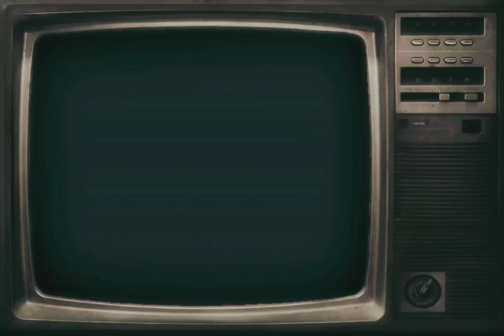2Pac, Nate Dogg, Big Syke - Changed Man (Instrumental)(OG)[High Definition Revised] 4K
Now U can ride with me, live and die with me (F'N wit Changed Man)
But no one understands, the ways of a Changed Man (nigga U F'N Changed Man)
But no one understands, the ways of a Changed Man (nigga you fuckin' Changed Man)

Aiite

2Pac - Changed Man (OG 1) feat. Nate Dogg, Big Syke
Date: February 21, 1996
Producer: Johnny “J” Jackson
Studio: Can-Am Studios, Tarzana, California

Featuring: Nate Dogg
Produced By: Johnny J
Written By: Nate Dogg, Big Syke & 2Pac